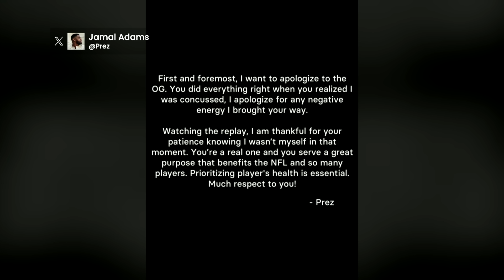Jamal Adams apologizes for actions after MNF game removal | Pro Football Talk | NFL on NBC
Mike Florio and Chris Simms dissect Jamal Adams’ apology and spell out why he clearly wasn’t in his right mind after that sort of hit, and therefore, shouldn’t automatically be fined.